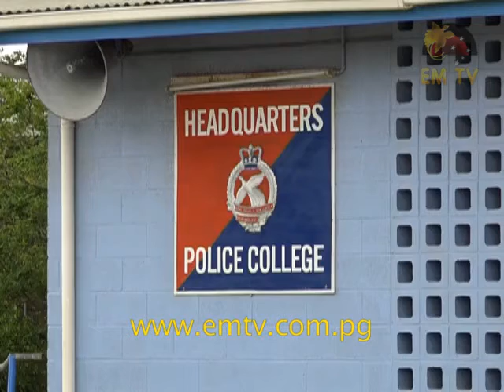Five Civilians contracted with Royal PNG Constabulary Commissioned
Five civilians contracted with the Royal Papua New Guinea Constabulary have been certified as police officers today.

This means, the five have similar powers of a commissioned officer and can arrest a suspect or prosecute a case in court.

They are part of a police induction program which is aimed at commissioning civilians who hold uniformed positions.